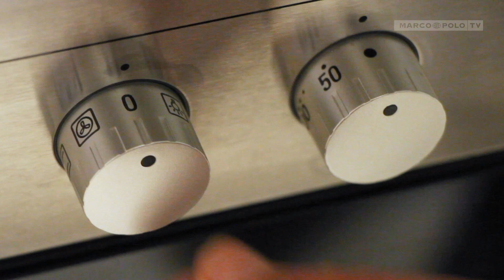Brownies - einfach, lecker & schnell selbstgemacht | Marco Polo TV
So schmeckt...die USA - Brownies - einfach, lecker & schnell selbstgemacht

Ein schokoladiger American Dream - super schnell hergestellt mit nur wenigen Zutaten.

Das braucht ihr:

- 75 g Butter
- 225 g Schokolade (55 % Kakaoanteil, gerne auch höher), grob gehackt oder Drops
- 30 ml (ca. 3 EL) Wasser
- 2 Eier (M)
- leicht gehäufter TL Vanillezucker
- 1/4 TL feines Salz
- 200 g feiner Kristallzucker
- 100 g Mehl (W 480)

So geht's:

- Schokolade klein brechen/schneiden
- Butter schmelzen (in Wasserbad / bei geringer Hitze in Topf / in Mikrowelle)
- Schokolade hinzugeben & kurz gemeinsam erhitzen
- Ohne Hitzezufuhr mit Schneebesen glatt rühren
- Schoko-Butter abkühlen lassen (max. lauwarm)
 - Ofen auf 175 Grad Ober- / Unterhitze vorheizen
- Form mit Backpapier auskleiden
- Eier, Vanillezucker, Salz einrühren
- Zucker hinzugeben & gut vermengen
- Mehl mit Schneebesen unterrühren bis alle Mehlklumpen weg sind
- Masse in Form geben
- Im Ofen 25-30 min. backen
- Holzstäbchenprobe ⅓ vom Rand entfernt → es sollte kein flüssiger Teig, aber einige feuchte Brösel hängen bleiben
- 1 Stunde in Form auskühlen lassen; danach mit Backpapier aus der Form ziehen & weiter abkühlen lassen
- In kleinen Stücken servieren

- Luftdicht verpackt ca. 1 Woche in Kühlschrank haltbar; vor Verzehr aufwärmen lassen; zum Einfrieren gut geeignet

Guten Appetit!

Auch lecker: Angeröstete Walnüsse als schmackhafte Ergänzung

| Lasst euch kulinarisch inspirieren und viel Spaß beim Nachbacken! |

| Unser Format: So schmeckt. |
Einfache und schnell gezauberte Gerichte für Jedermann - inspiriert von den schönsten Reisedestinationen der Welt